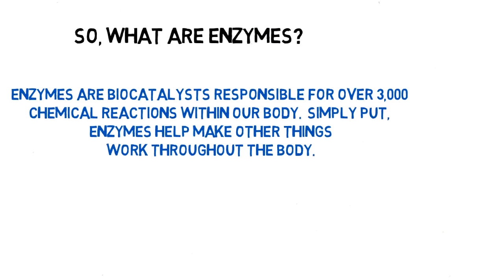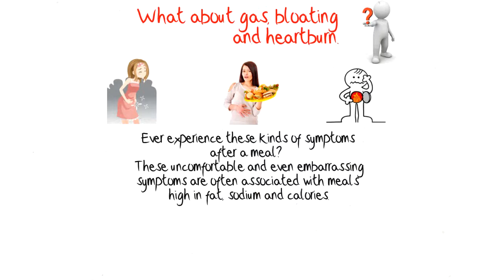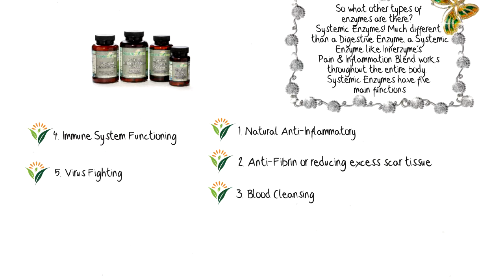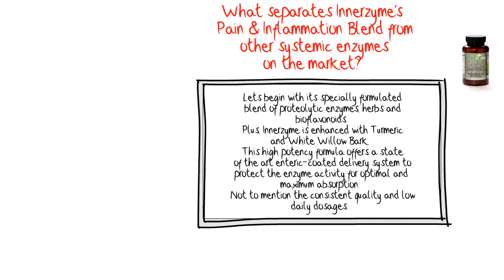Systemic and Digestive Enzyme Benefits | Innerzyme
So why are enzymes such an essential part of life?  There are over 3,000 reasons why!
For most healthy individuals, our bodies naturally produce an optimal amount of enzymes until we reach our mid to late twenties.  As we know, some people in their 40s may be healthier than someone in their 20s.  This can be a result of lifestyle choices which can effect enzyme production from person to person. Either way, enzymes are key!  Enzymes are proteins necessary for nearly 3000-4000 of the chemical reactions within our body that are associated with metabolic functions, digestion, detoxification, healthy immune system functioning, growth and natural healing.*

With poor lifestyle choices people make consisting of fad diets, eating processed foods, taking prescription medication, consuming alcohol, over indulging in sweets and artificial sweeteners, the body is working in overdrive to rid itself of toxins and reduce the body-wide inflammation.

Someone who lives a healthy lifestyle comprised of a balanced diet, regular exercise and proper nutritional supplementation will ultimately help their body to maintain wellness and regulate efficiently.

Innerzyme is more than just a line of high quality Digestive and Systemic Enzyme supplements, it is your source for the latest education on enzymes, natural alternatives and healthy living.  Innerzyme has optimized the proper enzyme blends with high potency specialty formulas, top of the line ingredients and improved delivery systems to allow for ease of administration and low dosage requirements. Enzymes are only beneficial if you take them on a regular basis and have the means to do so which is why Innerzyme was created. Katie wanted to provide the best quality enzyme supplements to people at a price they can afford without compromising any aspect of quality. We get calls on a daily basis from customers that made the switch from other enzymes or are new to enzymes telling us how much they love Innerzyme and think it should cost so much more.  Yes, that is the truth!  The feedback from customers and healthcare professionals has been amazing and we look forward to educating more people on the benefits of enzyme therapy with Innerzyme. Quality, efficacy, affordability and superior customer service from people who care.

Innerzyme is currently available worldwide through healthcare professionals (MD, DC, PT), health food retailers (Sprouts Farmers Market), vitamin stores (Fresh Vitamins) and internet retailers (iherb.com, innerzyme.com).

Innerzyme offers a variety of enzyme supplements including:
Innerzyme Digestive Enzyme Complex - 90ct and 180ct
Innerzyme Papaya Enzyme Chewable - 90ct
Innerzyme Pain & Inflammation Blend - 250ct

All Innerzyme Supplements are manufactured in the USA in a GMP Certified Facility.

We believe that health brings happiness and the first steps to a healthier you can begin today. Being healthy is a lifestyle choice that consists of eating right, regular exercise and proper nutritional supplementation.

We are always out in the local community educating people on the benefits of enzyme therapy.  Education is a crucial part in spreading knowledge about natural alternatives available to people.  Our team and our families are all avid Innerzyme users who love sharing their personal testimonials and answering any questions you may have in your exploration of enzymes.